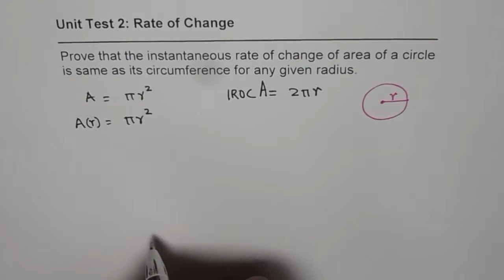Instantaneous Rate of Change of Area of Circle equals Circumference -GCSE-EDEXCEL-SAT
Test Increasing Decreasing Interval A unique series developed for the students preparing for GCSE Level A and equivalent examination globally. Anil Kumar has shared his knowledge with students who are preparing for GCSE Level A so that they can understand and perform much better. Absolute Maximum and Absolute minimum value for any function continuous in closed interval [a, b] will always exist at the critical numbers or at the end points. instantaneous_rate_of_change optimization_Calculus Increasing_Decreasing_Interval IBSL_Calculus IBSL_exponential_derivatives Higher_Mathematics_Differentiation e mcv4u_calculus How to sketch Gradient Graph